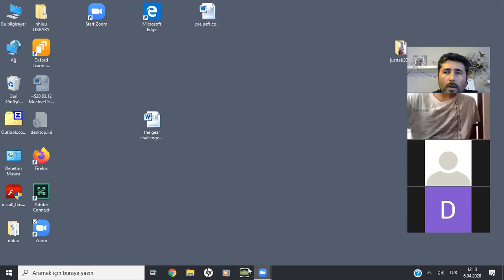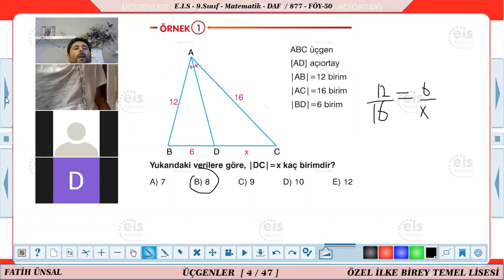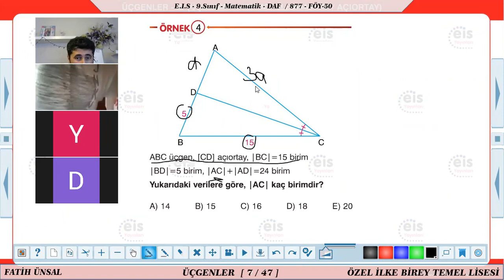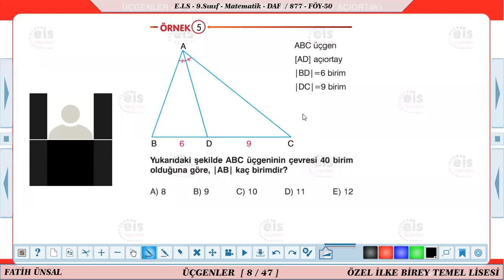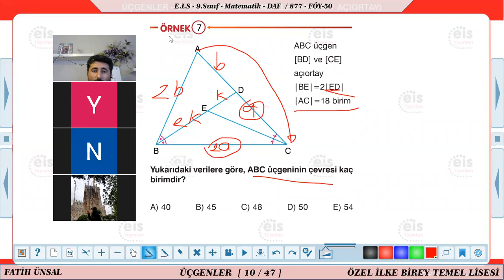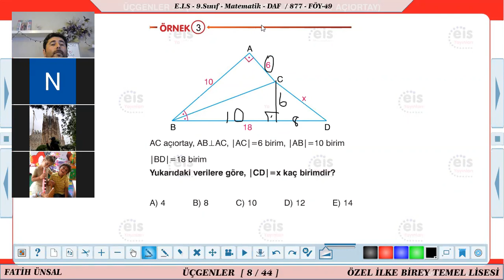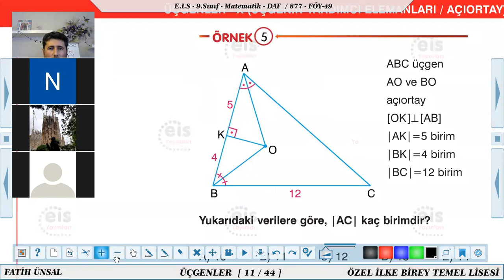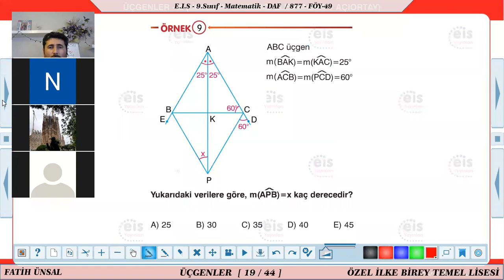9.sınıf üçgende açıortay